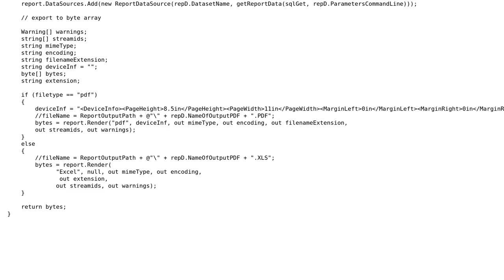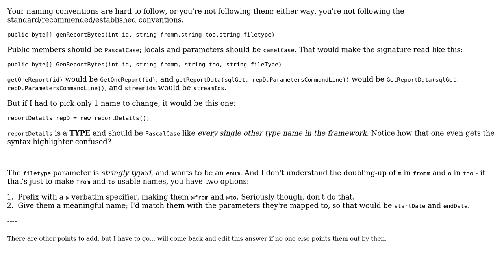Code Review: Local report RDLC to PDF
With thanks & praise to God, and with thanks to the many people who have made this project possible! | Content (except music & images) licensed under CC BY-SA | Music | Images & others | With thanks to user Mathieu Guindon user Joe127 and the Stack Exchange Network Trademarks are property of their respective owners. You are responsible for your own actions.